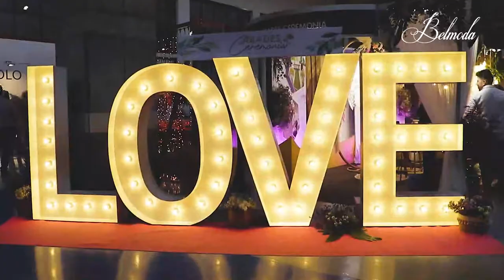Belmoda 2020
Belmoda. Salón Andaluz de la Boda y la Comunión se ha convertido ya en una cita importantísima para todas aquellas personas que buscan celebrar un evento importante en sus vidas. En esta feria se dan a conocer las nuevas tendencias en sectores como el de bodas, comuniones y celebraciones. Su próxima edición tendrá lugar entre el 5 y el 7 de noviembre de 2021.